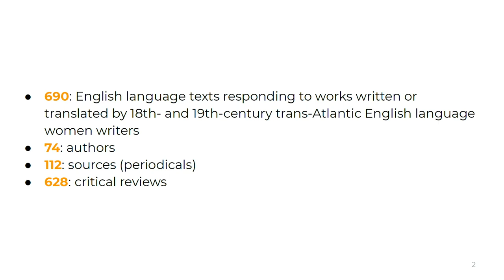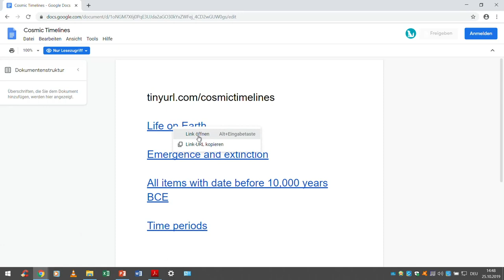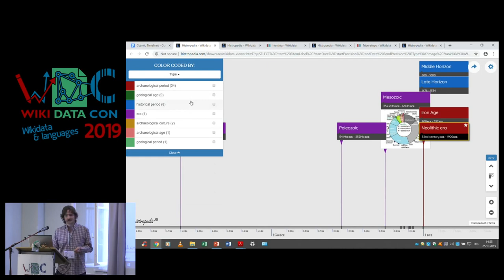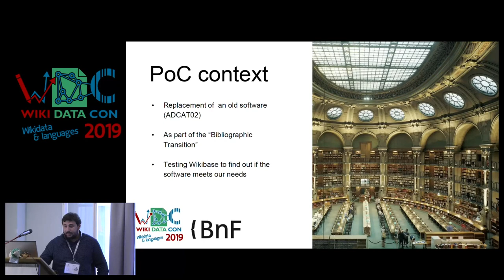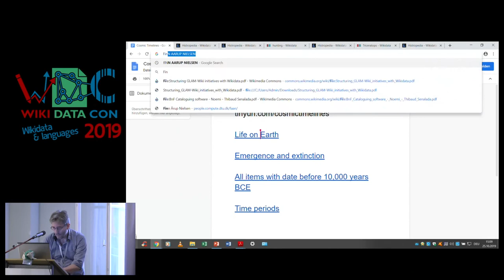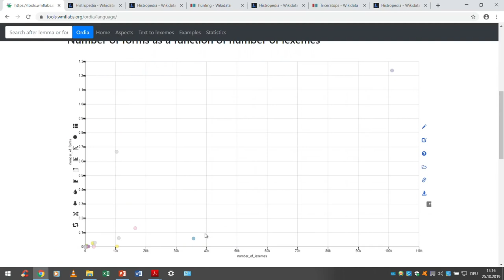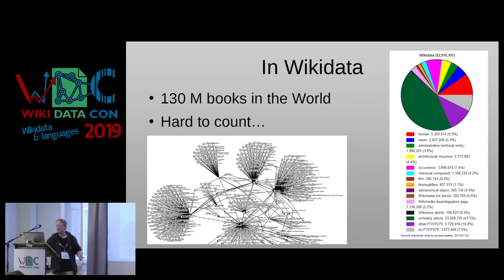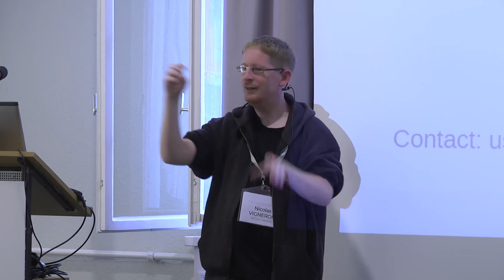WikidataCon 2019: Lightning talks 1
During this lightning talks session, you will hear a brief presentation of several projects. Each talk lasts 10min, including questions.

Women Writers in Review - cultures of reception associated with trans-Atlantic English language women's writing (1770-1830)

Rosie Stephenson-Goodknight

"Women Writers in Review" is an initiative of the Digital Scholarship Group at Northeastern University (Boston) where I serve as Visiting Scholar. The initiative encompasses pre-20th-century English language women writers, their works, reviews of their works, and scoring of the reviews (P444) by academics. The initiative supports research into the transatlantic reception and readership of early texts by women ("cultures of reception"). Using structured data to model the work enables analysis, identification, and depiction of gender bias over a particular time period (pre-XX-c) and language (English). In consultation with others, I've developed a Wikidata model to depict this research. The session will include a visualization of the data, an early analysis, my approach to developing the model, and discussion as to how this model might be used by other academic institutions to contribute their unique data sets to Wikidata. While this presentation focuses on Wikidata, it also relates to WikiCite. Presentation #1 of this topic (an introduction to an idea) occurred at LD4 conference (Boston, May 2019). Presentation #2 occurred at Wikimania (Stockholm, August 2019); it was a discussion regarding the pending data upload and the successful property proposal process. This is Presentation #3.

Timelines on a Cosmic Scale (Histropedia)

Navino Evans

A brief demo to show off an exciting new feature in our Wikidata Query Viewer tool that allows us to visualize cosmic timescales (billions of years) on the timelines the tool auto generates from Wikidata sparl queries.

Wikibase for BnF's cataloguing software

Thibaud Senelada

We will present the results of a POC we did about Wikibase as a cataloguing tool.

Ordia

Finn Årup Nielsen

Ordia is a Wikidata front-end running on the Wikimedia Toolforge It displays information about the lexemes of Wikidata, including their forms and senses. Ordia makes use of the Wikidata Query Service and can thus aggregate information from various different Wikidata pages. For instance, the language aspect shows statistics for the number of lexemes, forms and senses with respect to languages. Ordia also shows overviews over lexical categories, grammatical features, properties and the use of references. If a user input a text into a specific input field, Ordia can extract the individual words and query for the individual words. This talk will demonstrate the various uses of Ordia and briefly discuss the status of Wikidata lexemes.

Books/data vs. Wikisource/Wikidata

Vigneron

Wikisources make an extensive use of Wikidata. This lightning talk will present an overview of the relationship between Wikisources and Wikidata: which data are used, what tools can help, and what are the problems still to overcome.